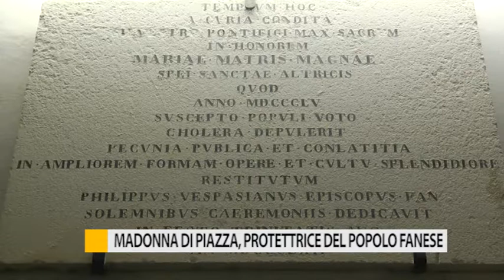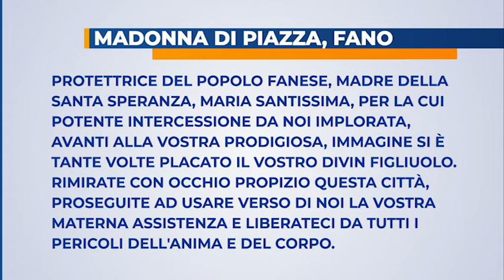Madonna di Piazza, protettrice del popolo fanese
In piazza XX settembre nella chiesa di San Silvestro c’è un quadro che ritrae la Madonna di Piazza, a cui i fanesi da secoli si rivolgono in caso di calamità o pericolo.